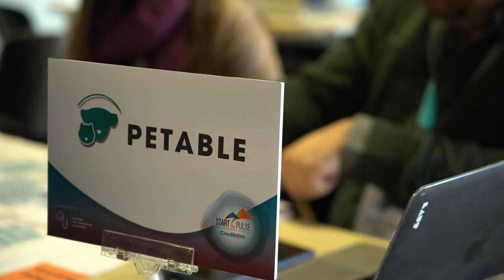Free Stock Footage